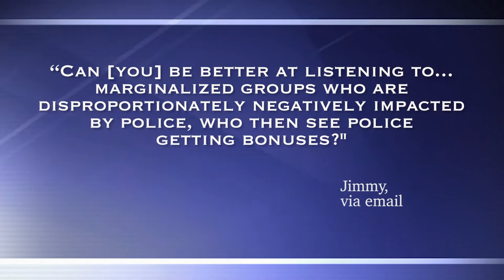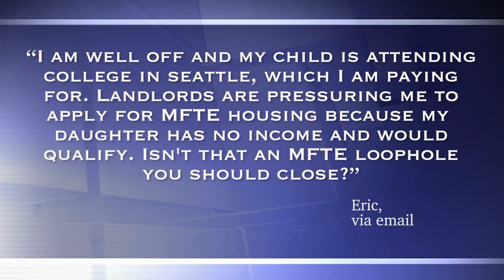Councilmember Nelson shares vision to boost local film industry on City Inside/Out Council Edition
Hear about a disappointing trend for Seattle Police, plus a plan to recruit and retain more police officers for the SPD. Also, get more details on support for businesses impacted by COVID, the latest on monkeypox numbers in our region, and a new proposal for a Seattle Film Commission. Councilmember Sara Nelson and special guest Kate Becker from the King County Executive's Office discuss this and more with host Brian Callanan on Council Edition!